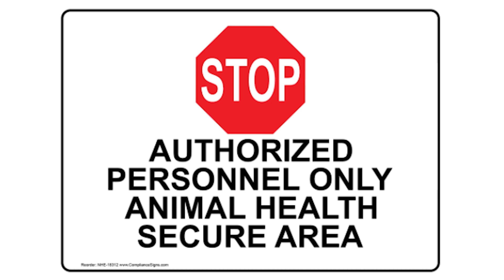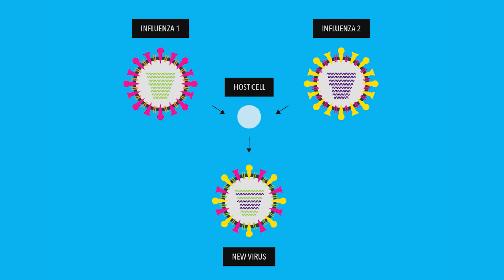Practicing Biosecurity: Introduction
Introduction to biosecurity.